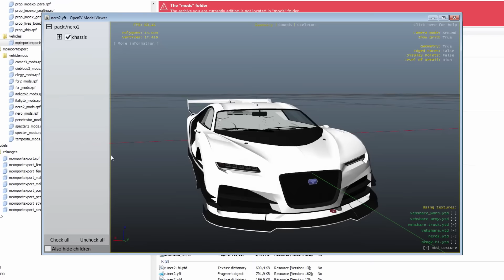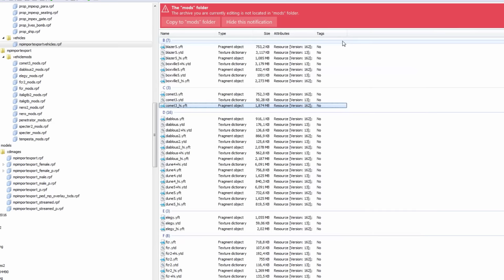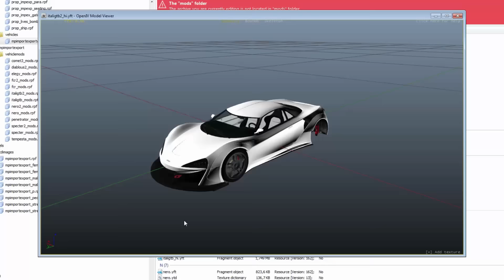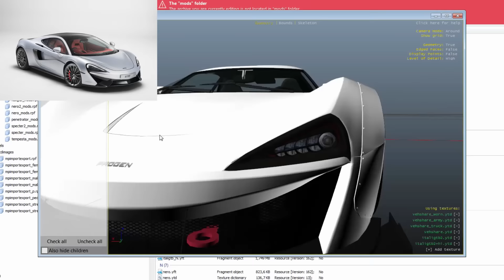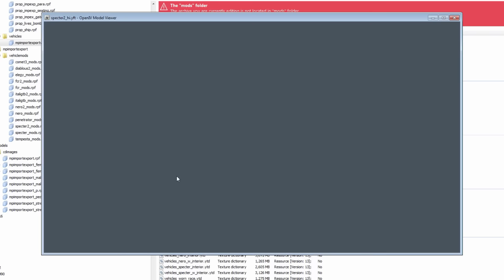LOS VEHICULOS SECRETOS/OCULTOS DEL NUEVO DLC -¿Cuales son? GTA V Export/Import